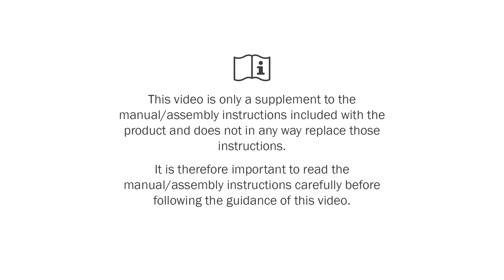Etac My Loo with brackets - Mounting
Mounting My-Loo with brackets onto a toilet.